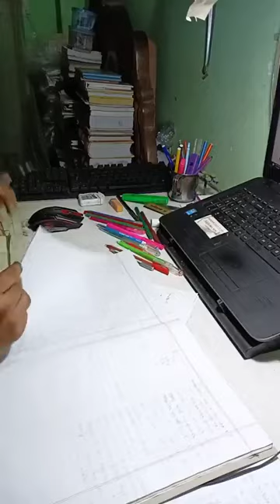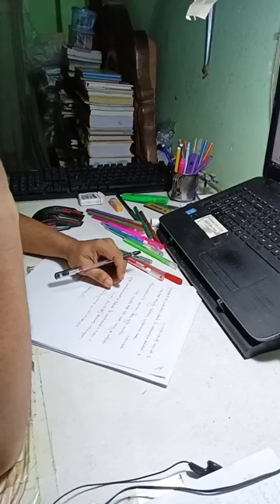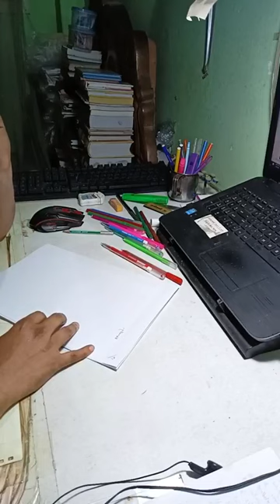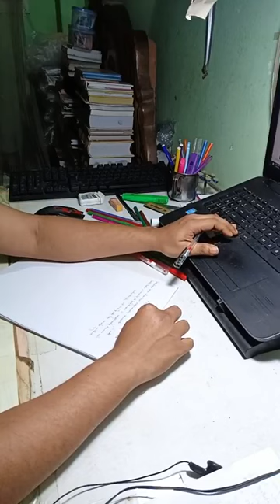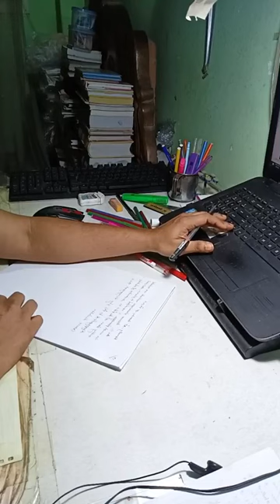STUDY WITH ME।। BCS, FCPS 1 MS Residency।। Study Vlog।। 5 8 23।। Session 2।। Blood Platelets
study with me,study vlog,a day in my life

আমি BCS এর  প্রস্তুতি শুরু করেছিলাম ২৭ জানুয়ারি ২০২২ থেকে। ৪৫ তম প্রিলি তে ১০৯ পেয়েছি। পুরো প্রিপারেশন শেষ হয়েছে ১৮ জুন ২০২৩ এ এসে।  রিটেন+ প্রিলি একসাথে প্রস্তুতি নেয়ায় আমি ৪৬ এর সার্কুলার হতে হতে আমার পোস্ট গ্রাজুয়েশন এডমিশন টেস্ট এর প্রিপারেশন শুরু কিরে দিলাম।

অফিসিয়ালি আমি Fcps preparation শুরু করেছি ১৯ জুন ২০২৩ থেকে। উল্লেখ্য ডাক্তারদের এই fcps ডিগ্রি টা হচ্ছে বাংলাদেশের বহুল আলোচিত এবং এদেশের সবচেয়ে বড় দুটি ডিগ্রি যেখানে চান্স পেতে ডাক্তার রা দিন রাত এক করে পড়াশোনা করে থাকেন।

১. আমার নিজের জন্য,  FCPS জার্নিটাকে আমি ভালোবাসি, তাই এই পুরো জার্নিটাকে সারা লাইফ মনে রাখতেই এই উদ্যোগ।
২. শুধুমাত্র পরিশ্রম এবং পড়ালেখার মাধ্যমে যে জীবন টাকে সুন্দর করা সম্ভব, ১৮০ ডিগ্রী ঘুরিয়ে দেয়া সম্ভব, সমাজে একটা সম্মানজনক স্থান তৈরি করা সম্ভব এটা আমার বিশ্বাস। এই বিশ্বাস টা কে প্রমাণ করার জন্যই আমার এই আয়োজন।

যারা FCPS নিয়ে আগ্রহী তারা আমার এই আইডি, পেইজ এবং চ্যানেলের সাথে যুক্ত থাকতে পারেন।

I started BCS preparation from 27th January 2022. Got 109 in 45th preli. The entire preparation was completed on 18 June 2023. So I have started my  preparation for Post Graduation Admission Test that is FCPS part 1 examination.

Officially I have started my Fcps preparation from 19 June 2023. It should be noted that this fcps part 1 examination is the most toughest  examination of our country where doctors study day and night to get a chance.

Purpose of this page, profile and channel:
1. I love this journey of FCPS and BCS, I want to remember this whole journey, the ups and down and everything.

2. I believe that it is possible to make life beautiful, to turn it 180 degrees, to create a respectable place in the society only through hard and smart work, through study. I want to prove this belief.

Those who are interested in FCPS and BCS can connect with my ID, page and channel.

real time study with me,study with me live,study with me real time
fcps,residency,

fcps,fcps part 1,fcps part 1 preparation

study with me live bangladesh,study with me in bangladesh,

study vlog,bcs study vlog bangla,bcs preparation

daily bcs study vlog,bcs vlog study,study vlog bcs

Fcps study vlog, fcps,doctor,medical school

4pm to 10pm study vlog hsc,hsc study vlog y12,hsc study vlog